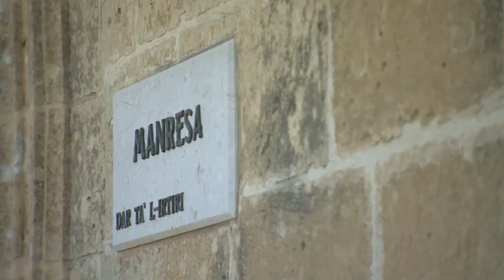TV Malta Report 50th Anniversary Marriage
TV Report of couple in Malta getting married in Church on their 50th Wedding Anniversary